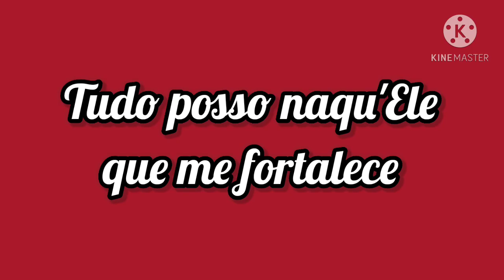IDEIAS CRIATIVAS PARA O NATAL/ArteTerapia Vivi Laia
O passo a passo de hoje é uma reciclagem de garrafa para decoração/decoração com garrafa para o Natal,eu espero que gostem.

💌COMENTÁRIO
🥰ASSISTA ATÉ O FINAL
OBRIGADO
ÁDEUS TE ABENÇOE

como fazer

artesanato,
artesanato com reciclagem,
artesanato com garrafa,
decoração,
Decoração com garrafa,
Reciclando garrafa,
enfeite de aniversário,
enfeite de Natal,
enfeite de mesa